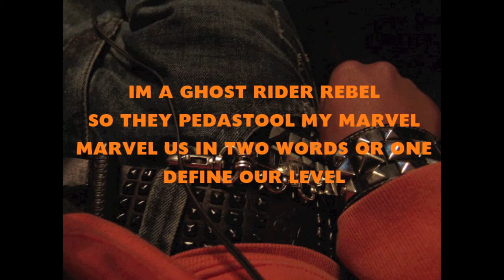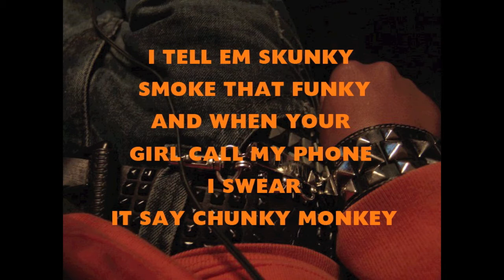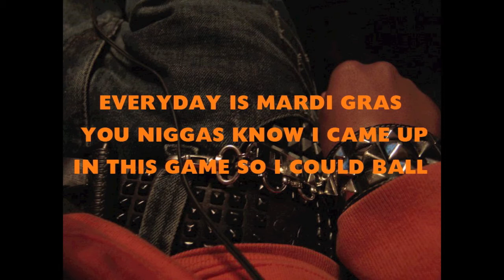Skunky Pooella ft. Brother Artice - The Grind w/ lyrics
The Artice & Skunky Pooella collaboration... GRIND HAWRDD

with LYRICS